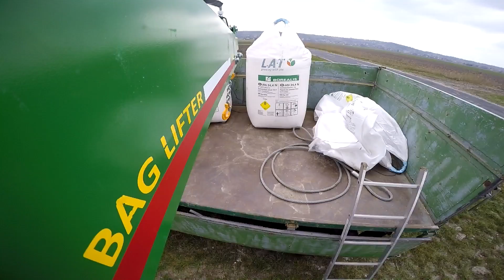Műtrágya szórás 2018 [GOPRO] (MTZ 1025&1221.5, BigBag Lifter, Accord Discus, MBP 6,5)